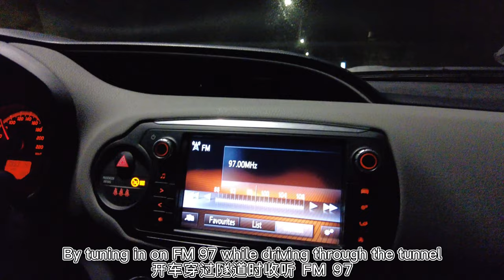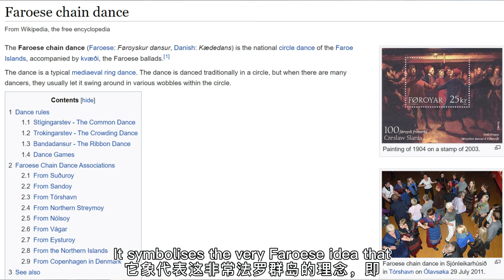My Faroe Islands Diary: How's Workaway. Moving to Lamba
Just my little documentary of my days in the Faroes. In this video, I'm moving from Torshavn to Lamba, to continue my workaway adventure in the Faroe Islands.

My new host: 00:00
Music from the tunnel: 01:08
Roundabout in the tunnel: 01:57
How does Workaway work: 02:14
Arriving in a new home: 03:05